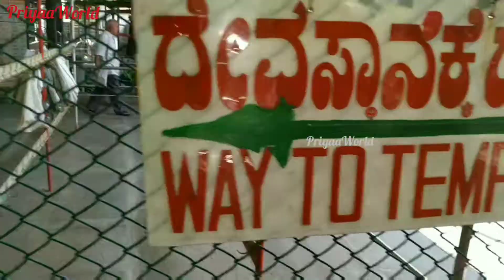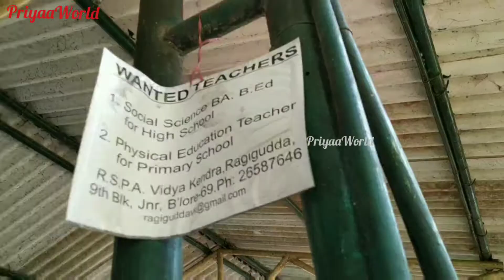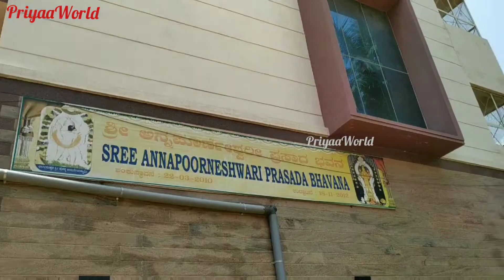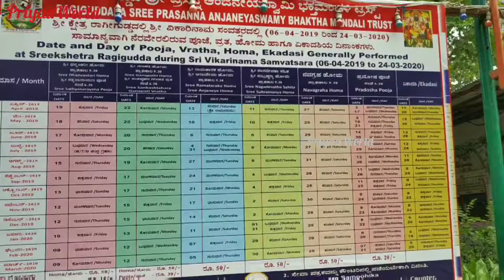Ragigudda Sri Prasanna Anjaneyaswamy Temple | JP Nagar, Bengaluru | PriyaaWorld#191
Hanuman is the very embodiment of Bhakthi, "The Bhaktha of Bhakthas". His adoration of the incarnate divinity of Rama is absolute. A very popular god among the rural as well as among the urban folks. He is worshiped for various benefits: health, wealth, happiness, fulfillment of desires, success and magical accomplishments. The history behind the name of the temple is as fantasizing as Hanuman Leelas. It is believed that a big heap of Ragi (a food grain) turned out to become a stone, hence the name "Ragigudda". At the time of incidence The Thrimurthies, Lord Brahma, Vishnu, Maheshwara who visited the place, wished to stay there permanently changing themselves into 3 big stones pillars. Their presence here stands as a witness to all the developments so far, and for the future developments.

Pooja Timing :

The temple will be open from 08:00-11:30 am and 05:00-08:30 pm, but on Saturdays and Sundays will be open till 12:30 and 09:00 respectively.

Mahamangalarthi :

Morning around 11:00 am, on sat around 11:30 am and Evening around 08:00-08:30pm.

Be Happy... Priyaa Raj💞